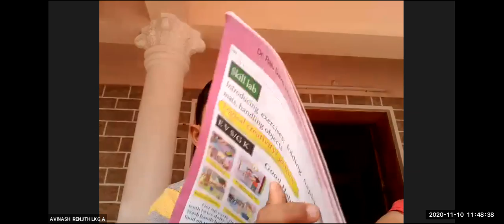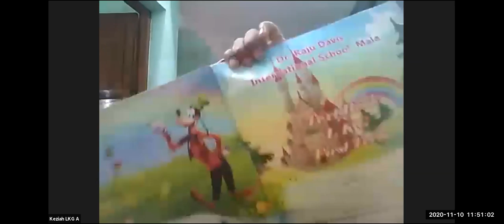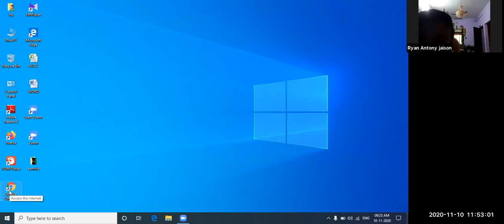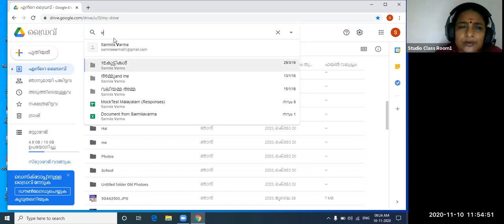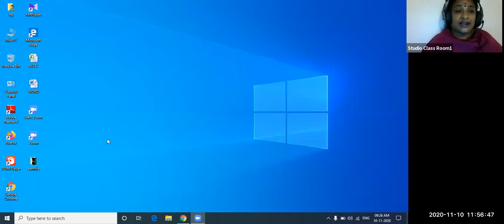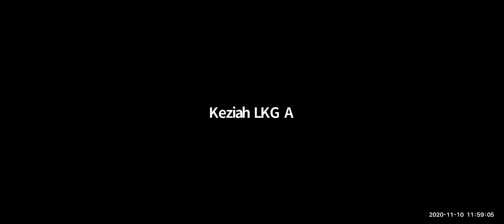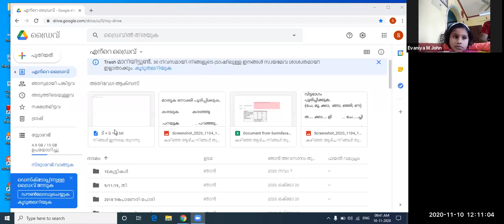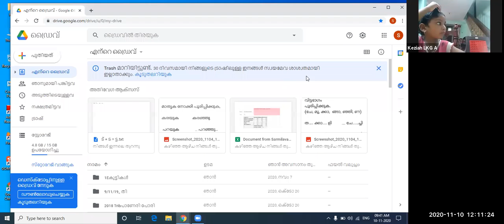Dr.Raju Davis International School | CLASS LKG MALAYALAM | 10-11-2020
CLASS LKG  MALAYALAM  പാഠം- 22      ട്‌  +  ട = ട്ട